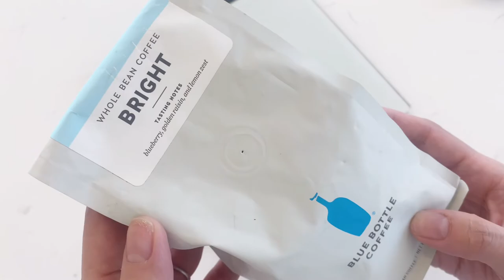How to keep myself happy at home | Easy! How to brew Coffee for beginners | Flower Arrangement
{ Music }
#1 Time Traveling created by Sarah Kang
#2 Love Letter created by Sarah Kang